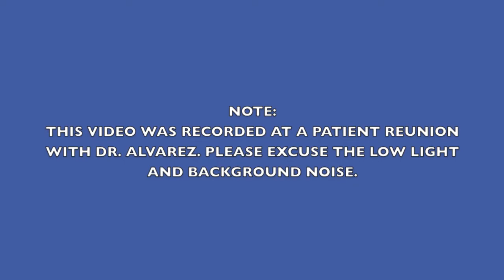165 lb. Gone! Extreme Makeover with Gastric Sleeve | Seattle WA | Weight Loss Doctor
Donovan, who had gastric sleeve surgery with Dr. Alvarez 13 months ago, talks about his results and his experience with the procedure. Includes before and after pictures.

If you would like to learn more about weight loss surgery and how Dr Alvarez can help today.